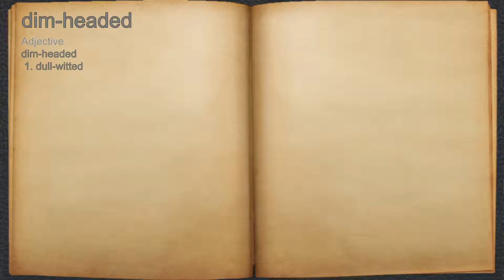What does dim-headed mean?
A spoken definition of dim-headed.

Intro Sound:
Typewriter - Tamskp